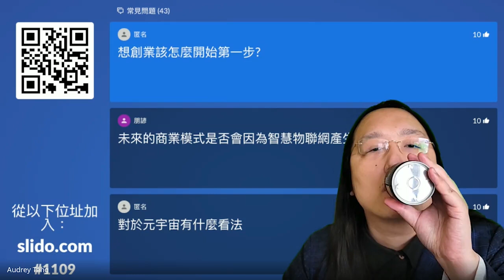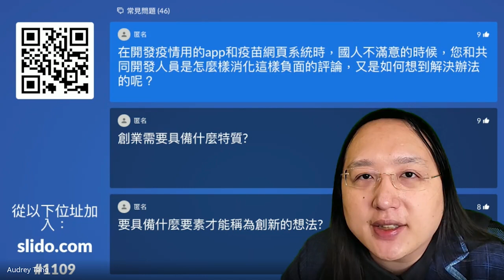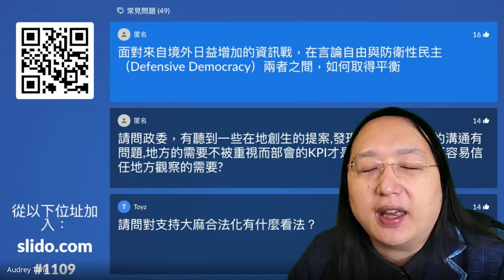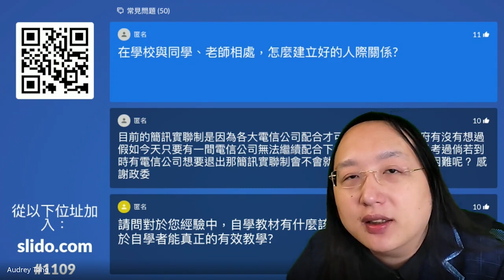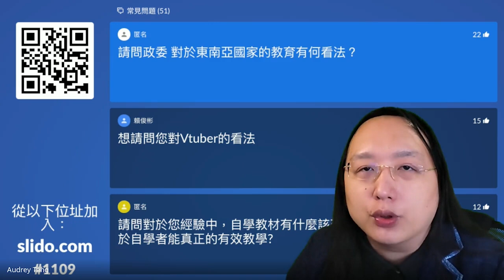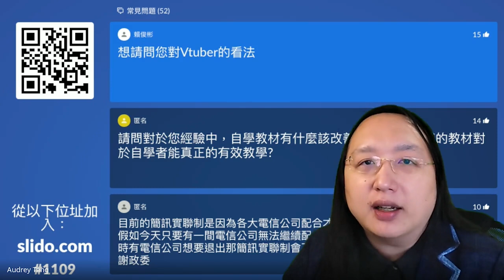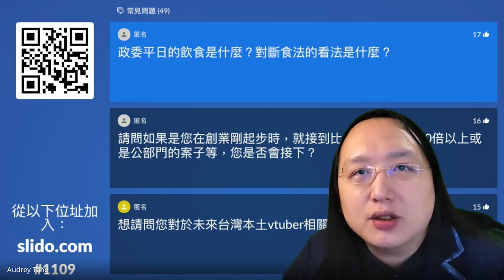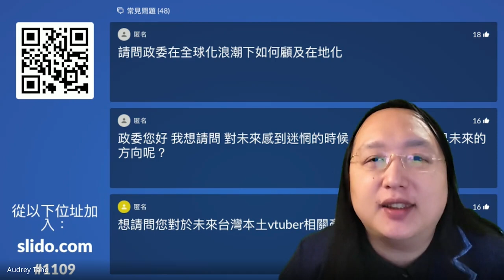2021-11-09 長榮大學創新育成中心演講